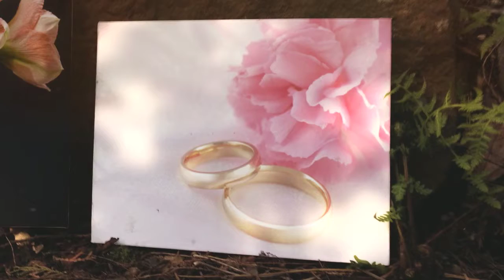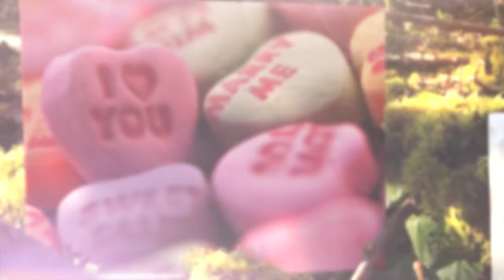richardsmithson freeform 720p